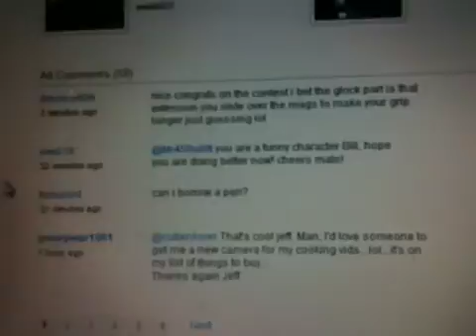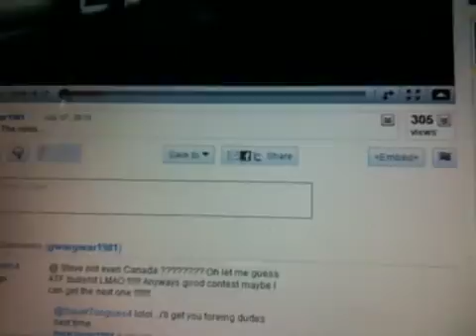Help me with video rsppnse?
I can't figure out how to attach my video to gwargwar's for the big giveaway! Dn YouTube format?